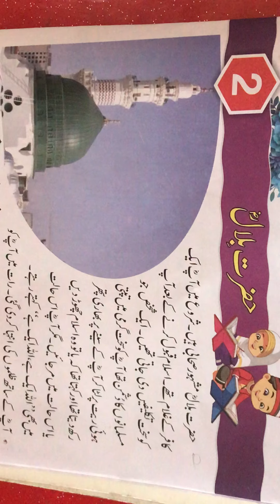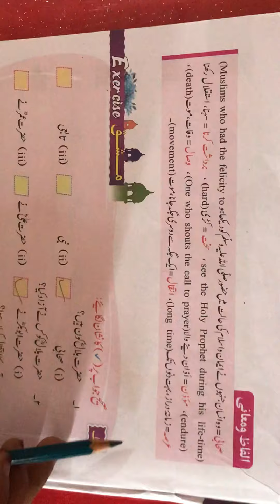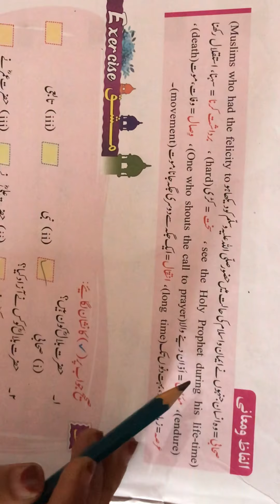Class 6#Urdu#Chapter 2#Hazrat Bilal R. A.